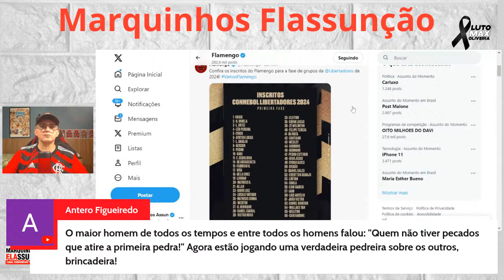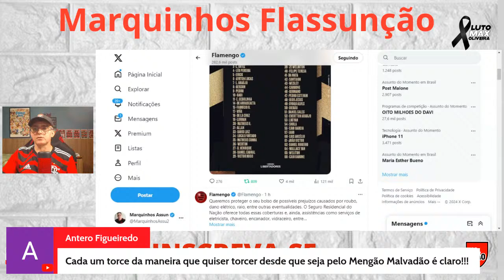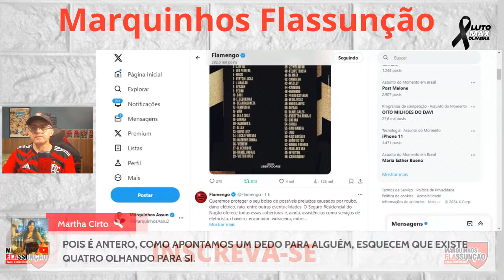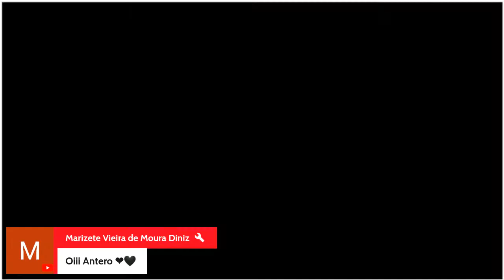BATE-PAPO DE FLAMENGO COM MARQUINHOS ASSUNÇÃO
Venha interagir comigo e repercutir todas as notícias do MENGÃO